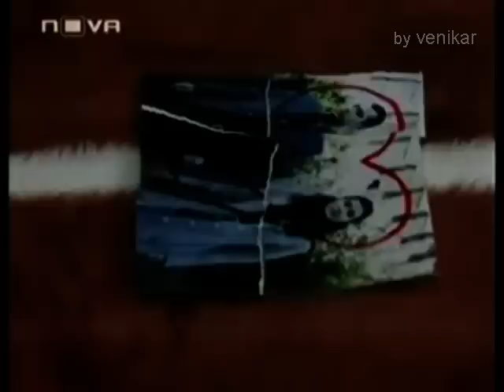Garou - Je vais t'aimer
Garou - Je vais t'aimer / Ще те обичам и сцени от сериала "Гордата Аси"
Video from the Turkish series "Asi"
The main characters Asi and Demir perform the talented Turkish actors Tuba Büyüküstün and Murat Yildirim.